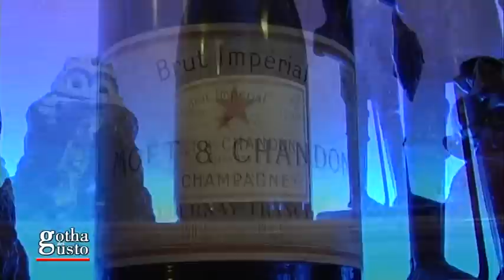SPIRITO SANTO, trattoria di pesce nel quadrilatero romano di Torino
PRECISAZIONE IMPORTANTE: L'ACRONIMO A.I.C. ACCANTO AL NOME DEL REALIZZATORE E/O REGISTA, SIGNIFICA Accademia Italiana dI Cinematografia E NULL'ALTRO.
La Trattoria Spirito Santo, è un ambiente curato ed accogliente situato in una zona incantevole di Torino e chiama così, perchè sul retro c'è il passaggio per la Sacrestia del Santuario, che ha lo stesso nome dato al ristorante. Si trova in pieno centro, accanto alle famose Torri Palatine che odorano di storia e con la possibilità di mangiare anche nel dehors estivo, nella suggestiva piazza IV marzo. Il locale propone piatti soprattutto a base di pesce, proposto secondo la tradizione siciliana, molto abbondanti, ma non mancano i piatti di terra tipici di Sicilia. Il Ristorante Trattoria Spirito Santo dispone inoltre di una discreta carta dei vini e di un buon vino della casa.
Stare al tavolo della Trattoria Spirito Santo e sentirsi al centro di un piccolo mondo non è sbagliato. Basta chiudere gli occhi e ruotare a 360 gradi per fare un velocissimo viaggio nella storia:
siamo nel quadrilatero romano, lì le Torri Palatine, là il Duomo con la Sindone e la Cappella del Guarini, più in la il palazzo Reale e piazza Castello, con il palazzo Madama e il famoso teatro Regio. Ecco la piazzetta delle Erbe di fronte al Municipio. E via con un carosello che riguarda ogni secolo della storia cittadina..
La Trattoria Spirito Santo è un localino che d'estate si concede un sospiro in più, aprendo sulla piccola piazza IV Marzo un elegante dehors. Dodici tavoli dentro, dieci fuori, già si capisce che la cucina, guidata dalla bravissima signora Pina, non è su scala industriale e che il cliente è un po' parente, un po' amico. Non smettono di frequentarlo gli avvocati e tutti gli altri del mondo giuridico.